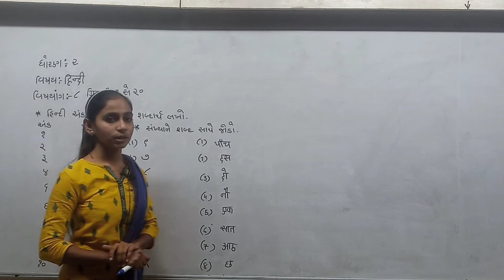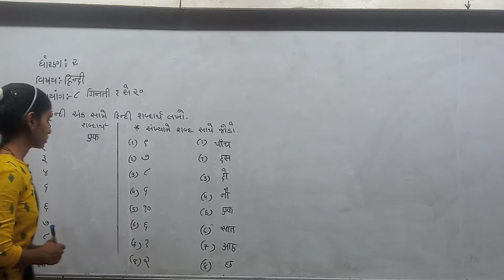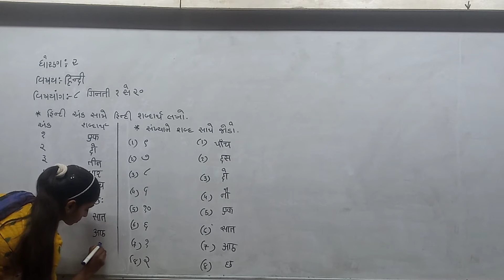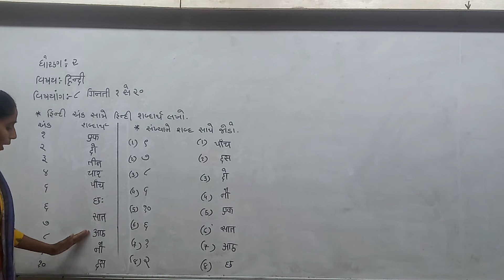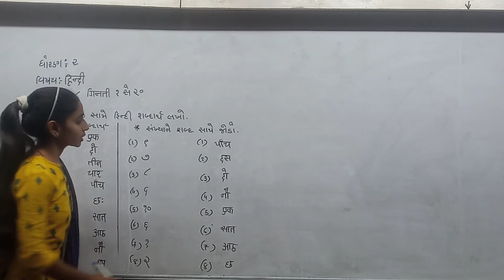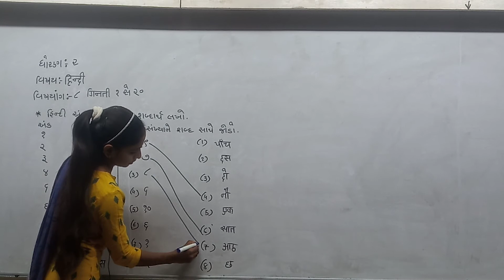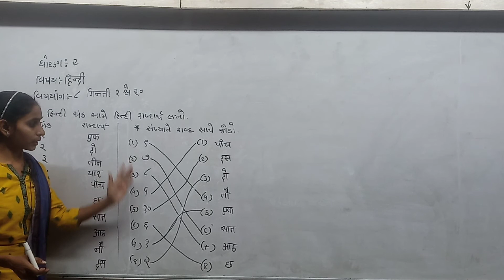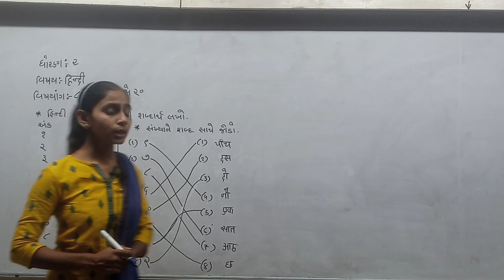Std 2 Guj Med hindi Ch 8 P1